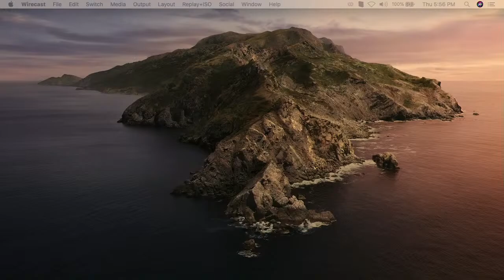Oredigger Women's Basketball vs Montana State Northern 2.17.22